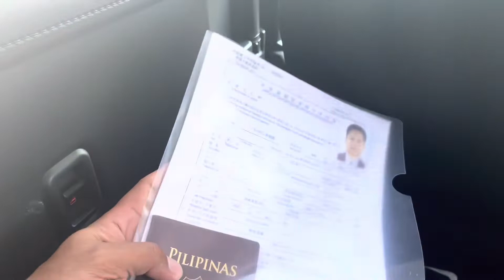Visa renewal application | jcapz TV